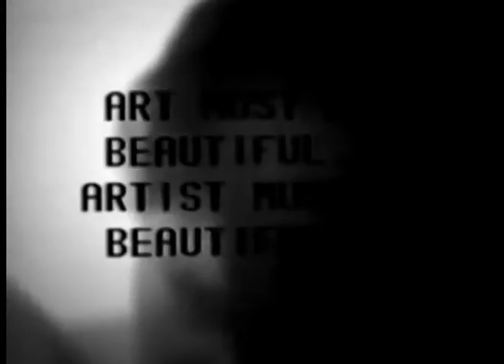"L'abuso della bellezza: un percorso nell'arte del XX secolo" prof Davide Ferri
Secondo incontro del ciclo di conferenze "Bellezza e Verità", a cura del liceo Volta Fellini.
Il ciclo si propone di approfondire il nesso tra verità e bellezza, attraverso conferenze e incontri con "maestri", ricercatori e uomini di studio. Lo scopo è quello di scoprire i nessi e l'unitò tra le diverse discipline, nonchè tra i due indirizzi del liceo (artistico e scientifico).
In questo video:
- presentazione del relatore da parte della prof.ssa Michela Cesarinii (arte);
- relazione del prof. Davide Ferri; domande e dialogo con gli studenti.

Il prof. Davide Ferri è critico d'arte e docente presso l'Accademia di Belle Arti di Rimini.